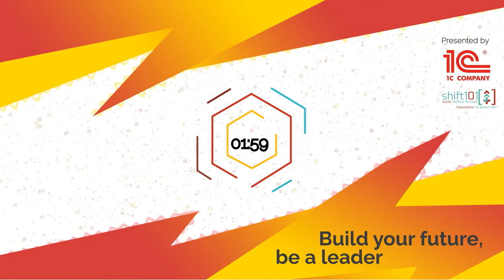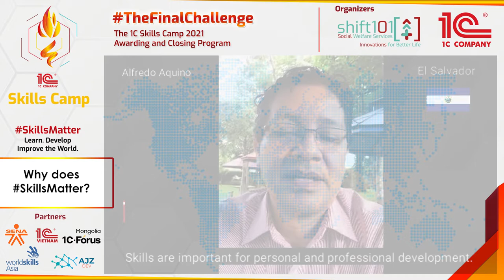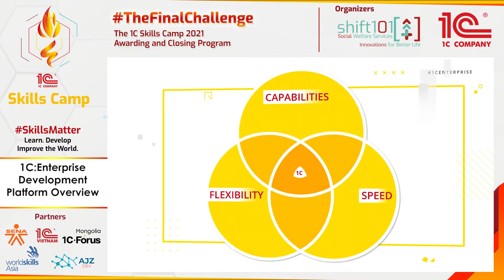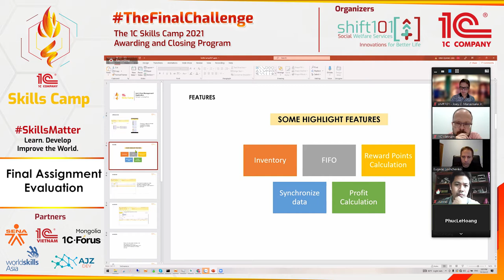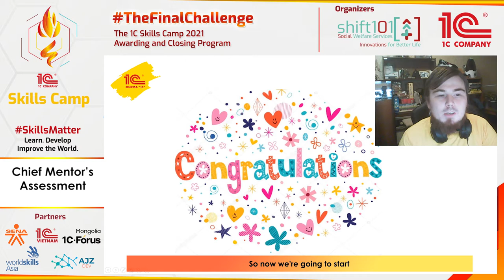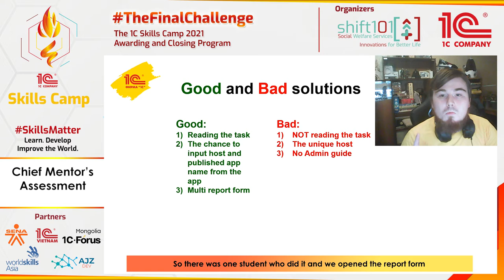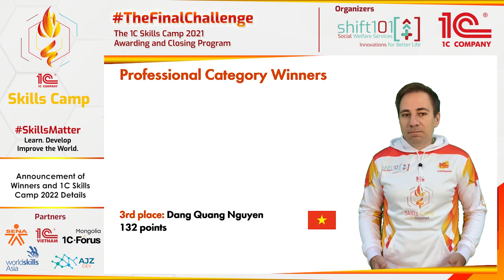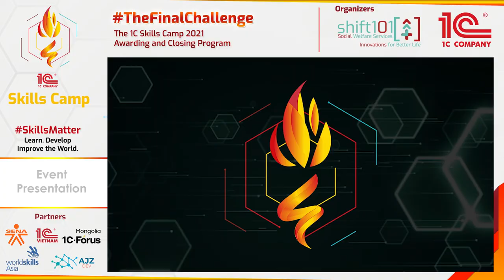TheFinalChallenge | The 1C Skills Camp 2021 Awarding and Closing Program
The 1C Skills Camp 2021 Awarding and Closing Program

World Premiere
• October 21, 2021 (Thursday) at 10:00 PM in Colombia
• October 22, 2021 (Friday) at 4:00 AM in Morocco
• October 22, 2021 (Friday) at 6:00 AM in Russia
• October 22, 2021 (Friday) at 7:00 AM in United Arab Emirates
• October 22, 2021 (Friday) at 10:00 AM in Mongolia
• October 22, 2021 (Friday) at 10:00 AM in Vietnam
• October 22, 2021 (Friday) at 11:00 AM in the Philippines

1C Skills Camp
Learn. Develop. Improve the World.

Please visit 1CSkills.com for more.

The Competition by 2B Studio
SkillsMatter (for 1C Skills Camp) by Zyrille Zuño and Archie Aguillar
Corporation (Inspirational Corporate Background Music) - WaveToys
Hybrid Trailer by BlueTreeAudio